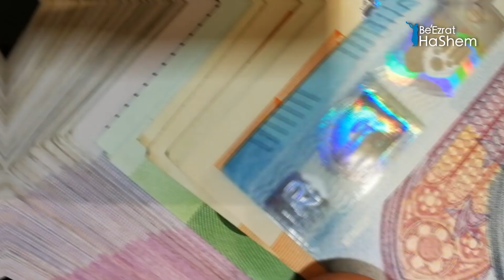Be`Ezrat Hashem Yeshiva 💠 Building the Ultimate Jewish Orthodox Community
This video is a passionate plea for Jewish unity and spiritual awakening. It starts by reminding us of the unimaginable hardships faced by our ancestors – pogroms, forced conversions, and the horrors of the Holocaust. Yet, despite these challenges, the Jewish people persevered, maintaining their faith and traditions.
However, the video warns that a new threat looms: a complacent, materialistic lifestyle that threatens to erode our connection to Judaism. This insidious "Yetzer Hara," the evil inclination, seeks to steal our souls through apathy and ignorance.
The video highlights alarming trends: rising intermarriage rates, a decline in Jewish observance, and a disconnect between generations. It asks: will we repeat the mistakes of the past, falling victim to spiritual apathy and internal divisions?
The video concludes with a powerful message of hope and a call to action. We are urged to embrace our Jewish heritage, educate our children, and build a strong, inclusive Orthodox community that welcomes all Jews regardless of background.
This is a mission for all of us. Let us stand together, reclaim our heritage, and prepare for the coming of Mashiach!
This video is a powerful reminder that our survival as a nation depends not only on physical safety, but also on our commitment to our faith and our connection to each other.